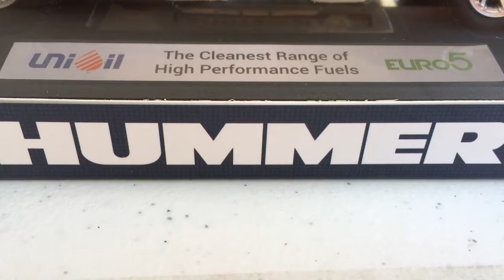UNIOIL NEW DIE CAST METAL TOY CAR 2018 - HUMMER Yellow Limited Edition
UNIOIL GOLDEN CRUISER 2018 DIE CAST METAL 1:24 SCALE MODEL

HUMMER YELLOW LIMITED EDITION WITH OPEN DOORS AND HOOD FEATURES